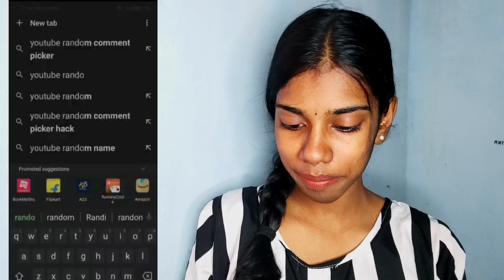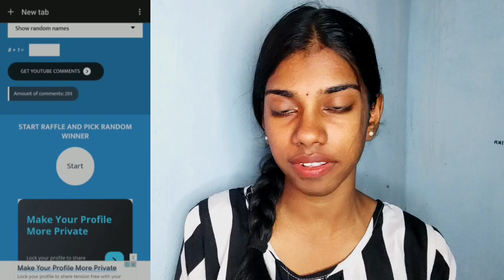🌈*GIVEAWAY winner ആരാണ് എന്ന് അറിയണ്ടേ!!🤩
*Name*; 𝙳𝚎𝚟𝚒𝚔𝚊 𝚘𝚜 𝙾𝚁 𝙳𝚎𝚟𝚒𝚔𝚊 𝚜𝚊𝚓𝚞
*Class*:𝟷𝟶
*Age*:𝟷𝟻
*Place*:𝙴𝚛𝚗𝚊𝚔𝚞𝚕𝚊𝚖
*Date* *of*   *birth* 𝟷𝟻/𝟸/𝟸𝟶𝟶𝟽

𝘾𝙝𝙖𝙣𝙣𝙚𝙡 𝙞𝙣𝙘𝙡𝙪𝙙𝙚𝙨
・beauty
・fashion
・vlogs
・fun and more

ʸᵒᵘ ᶜᵃⁿ ˢᵉⁿᵗ ᵐᵉ ᵐᵉˢˢᵃᵍᵉ  ᵒⁿ ⁱⁿˢᵗᵃᵍʳᵃᵐ ᵃⁿᵈ ᵈᵒⁿ'ᵗ ᶠᵒʳᵍᵉᵗ ᵗᵒ ᵐᵉⁿᵗⁱᵒⁿ ᵗʰᵃᵗ ʸᵒᵘ ᵃʳᵉ ᵐʸ ˢᵘᵇˢᶜʳⁱᵇᵉʳ

𝙍𝙞𝙣𝙜 𝙡𝙞𝙜𝙝𝙩

𝙁𝙖𝙞𝙧𝙮 𝙡𝙞𝙜𝙝𝙩

𝘝𝘪𝘥𝘦𝘰 𝘦𝘥𝘪𝘵𝘰𝘳-𝘪𝘯𝘴𝘩𝘰𝘵
𝘛𝘩𝘶𝘮𝘣𝘯𝘢𝘪𝘭 -𝘱𝘪𝘤𝘴𝘢𝘳𝘵

ʟᴏᴠᴇ ʏᴏu